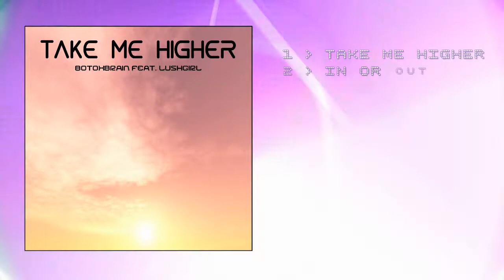TAKE ME HIGHER - EP - EDITS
Available at all good online stores.

TECHNO TRANCE / ELECTRONIC DANCE MUSIC / VIDEO
PRODUCED BY BOTOXBRAIN